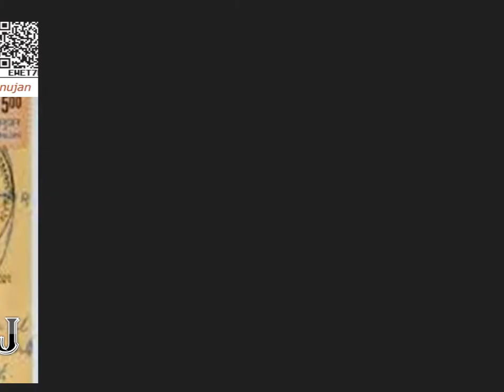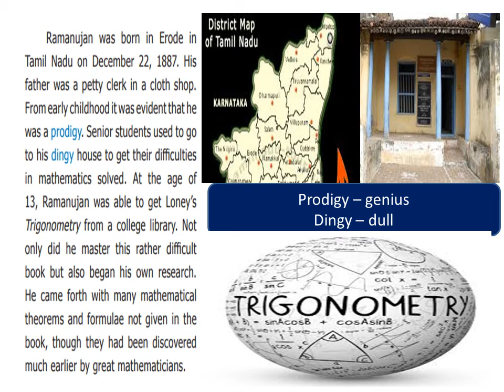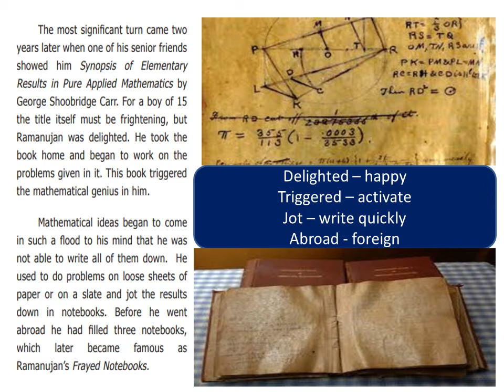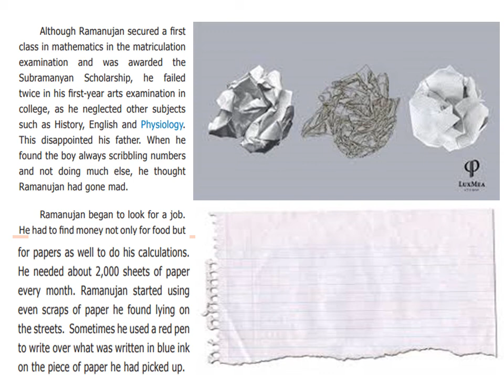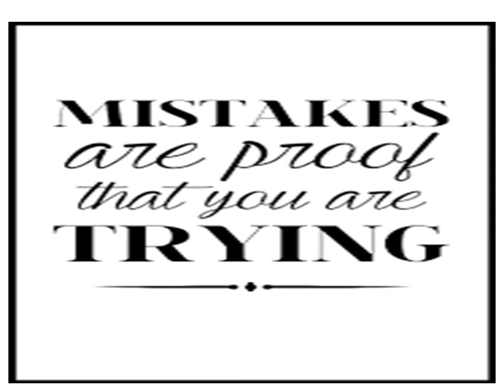From Zero to Infinity Part 2 Prose Std 9 Unit 6 English TN Text Book Explained In Tamil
Ramanujan was born in Erode in Tamil
Nadu on December 22, 1887. His father
was a petty clerk in a cloth shop. From
early childhood it was evident that he was
a prodigy. Senior students used to go to
his dingy house to get their difficulties
in mathematics solved. At the age of 13,
Ramanujan was lent a book on advanced
trigonometry written by S.L. Loney. Not only
did he master this rather difficult book but
also began his own research. He came forth
with many mathematical theorems and
formulae not given in the book, though they
had been discovered much earlier by great
mathematicians.
The most significant turn came
two years later when one of his senior
 What was the reaction of the
classmates to Ramanujan’s question?
 What did the Indian mathematician
Bhaskara prove?

friends showed him the book A Synopsis
of Elementary Results in Pure Applied
Mathematics, a collection of 4,865 formulas
and theorems without proof by G.S. Carr.
For a boy of 16 the title itself must be
frightening, but Ramanujan was delighted.
He took the book home and began to work
on the problems given in it. This book
triggered the mathematical genius in him.
Mathematical ideas began to come in
such a flood to his mind that he was not able
to write all of them down. He used to do
problems on loose sheets of paper or on a
slate and jot the results down in notebooks.
Before he went abroad he had filled three
notebooks, which later became famous as
Ramanujan’s Frayed Notebooks.

Although Ramanujan secured a first
class in Mathematics in the matriculation
examination and was awarded the
Subramanyan Scholarship, he failed twice in
his first-year arts examination in college, as
he neglected other subjects such as History,
English and Physiology. This disappointed
his father. When he found the boy always
scribbling numbers and not doing much
else, he thought Ramanujan had gone mad.
Ramanujan began to look for a job.
He had to find money not only for food but
for papers as well to do his calculations.
He needed about 2,000 sheets of paper
every month. Ramanujan started using
even scraps of paper he found lying on the
streets. Sometimes he used a red pen to
write over what was written in blue ink on
the piece of paper he had picked up.